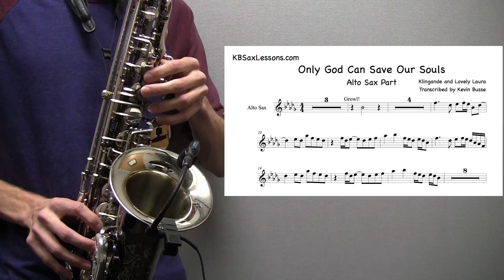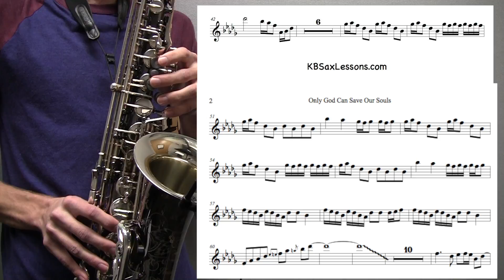"Only God Can Save Us" - Sax part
- Printable sheet music, plus full step-by-step tutorial, plus request your own tutorials, plus access to all video lessons!

My Current & Favorite Gear...

- Cork Grease
- Neck Swab

Notes

Part A Phrase 1

Bb

Phrase 2

F*---

C#  Eb*  F*  Eb*

Bb  C#---

Eb*  C#   G#*  F*

Eb* C#

Phrase 3

F C# Eb

C#  Eb*   F*

G#*   Bb

F*  Eb*  C#

Eb*  C#  Bb

Phrase 4

F*---

C#  Bb  Ab  F   C#---

Eb*  C#

Ab*  F*  Eb*  C#

Phrase 5

F*   C#  Eb*---

C#   Eb*  F*

Ab*   Bb*

F*  Eb*  C#

Eb*  C#  Bb

Part B  Phrase 1

F*  Ab*  Bb*     Ab*  Bb*

Ab*  Bb*       Ab*  Bb*

Ab*  Bb*     F*  Eb*  C#

C#* Bb* F* Eb*--- C#---

Phrase 2

Phrase 3

Bb  (gliss)  Bb*  Ab*

C#* Bb*

F* Eb* C# Eb* C#

Phrase 4

Eb*   C#   Bb  Ab

F   Ab   Bb  C#

Eb*  F*  Ab*  Bb*  Db*

Ab  Bb  C#  Eb*

Bb*  Ab*  F*

Part C Phrase 1

Gb*  Ab*  F*  C#  Bb

Gb*  F*  Gb*

Gb*  F*  Gb*

Phrase 2

C#  Bb  C#  Bb

Bb*  Ab*

Gb*  F*  Gb*

Gb*  F*  Gb*

Phrase 3

Gb*  F*  Gb*

Gb*  F*  Gb*

Phrase 4

Bb*  Ab*

Gb*  F*  Gb*

Gb*  F*  Gb*

Phrase 5

F*  Eb*  C#  Bb

C#   C#  Bb

C#   C#   C#  Eb*  F*

C#   C#  Bb

F Ab Bb C# F* Ab* Bb Db*

Part D  Phrase 1

F*---

Bb  C#---

Eb* C#

F C# Eb

C#  Eb*   F*

G#*   Bb

F*  Eb*  C#

Eb*  C#  Bb

Phrase 2

F*---

C# Eb* F* Eb* C# Bb Ab F C#

Eb* C#

F C# Eb

C#  Eb*   F*

G#*   Bb

F*  Eb*  C#

Eb*  C#  Bb

Phrase 3

F*  C#  Eb*---

C#  Eb*  F*

Ab*---  Bb*-

F*  Eb*  C#

Eb*  C#  Bb

Part E Phrase 1

Phrase 2

- Print the sheet music here!